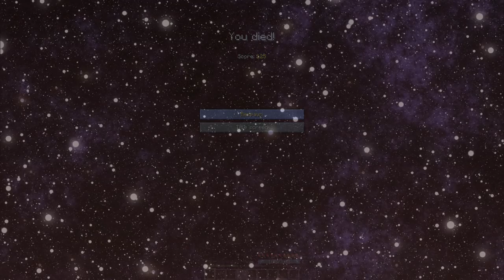The Abandoned - THE NOOB DIES!? [8] - Desolate Wasteland Modpack (Hardcore Survival)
**THIS IS A HARDCORE SERIES! IF WE DIE, WE ARE OUT OF THE SERIES. THE OTHER PLAYER WILL THEN CONTINUE UNTIL THEY DIE!**

THE NEXT EPISODE IS OVER ON SNAKE'S CHANNEL ON WEDNESDAY!

Earth had come to the end of its life and mankind had joined together to search for a suitable planet to colonize. Five teams were hand picked by the world government and each were sent to a different part of the galaxy. Beta Team had been in cryogenic sleep for over 50 years when they were awoken from their slumber. The computer had found a nearby planet that had a dry but sustainable atmosphere, and landing procedures had begun. During the exploration of the planet, the team stumbled across a large house, which looked worryingly out of place, but decided nonetheless to set up a temporary base there.
Several weeks of research followed, and with sightings of hostile alien creatures becoming more frequent, the team discuss leaving the desolate wasteland behind, and moving on to the next planet in their search. The following morning, two of the explorers wake up and notice that the rest of the team is not in the building.
They hurry back to the landing area only to find that they have been left behind. Scared and alone they walk back to their shelter.
So... Do they stay here? Do they figure out a way to get off the planet? Do they continue their mission? Here is their story...

Want to join the same amazing network as me and get paid for your videos?